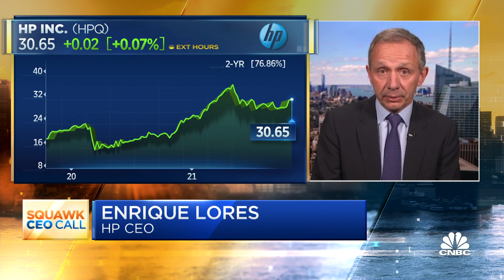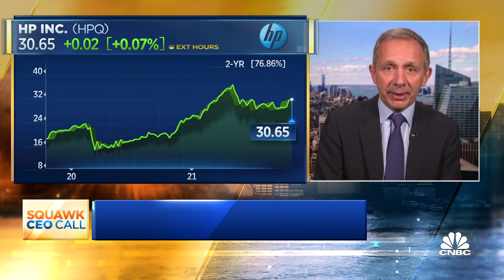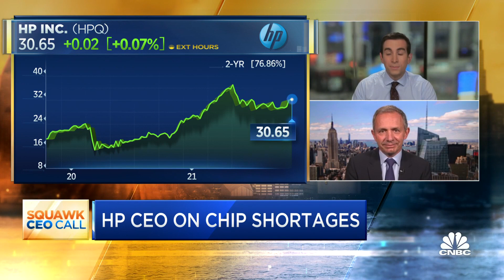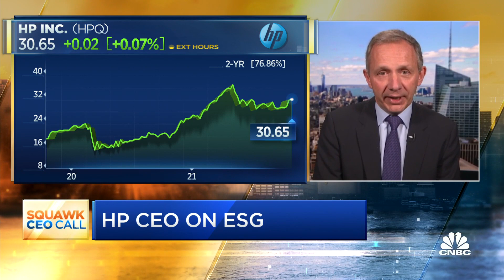HP CEO Enrique Lores on supply chain, chip shortage and ESG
HP CEO Enrique Lores joins 'Squawk Box' to discuss supply chain challenges, the global semiconductor chip shortage and ESG.